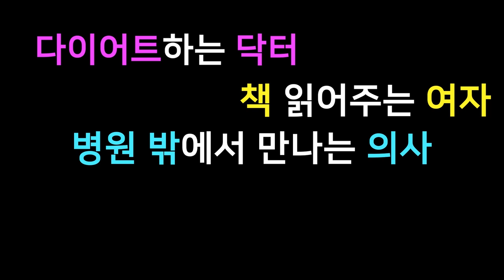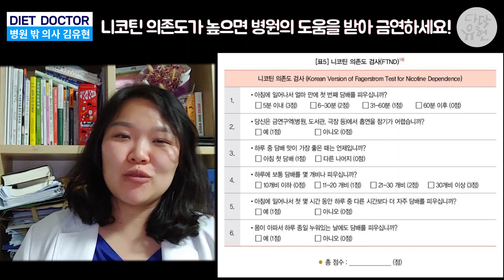병원 금연치료는 의지부족이 아니라 담배에 대한 신체적 의존이 높을 때! 새해목표가 금연이면 니코틴의존도 설문지부터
금연상담을 하면서 병원 금연치료를 설명 드리면 내가 의지가 약해보이냐, 마음만 먹으면 한다고 화를 내시는 분들이 간혹 있습니다~ 그럴 때 항상 병원에서 도와주는 부분은 금연할 의지를 도와드리는 것이 아니라 신체적인 의존을 도와주는 것이라고 설명을 드리죠!
새해가 되었고, 많은 분들이 새해목표로 금연을 정하셨을 거라고 생각해서 급영상을 찍어봤습니다.
금연의지가 낮아서가 아니라 담배에 대한 신체적인 의존, 니코틴의존도가 높을 때 병원의 금연치료를 꼭 활용하세요~ 니코틴 의존도가 얼마나 높은지 확인할 수 있는 니코틴의존도 설문지도 같이 이야기해봅니다!

병원 금연치료는 의지가 낮을 때말고 담배에 대한 신체적 의존이 높을 때! 새해목표가 금연이면 니코틴의존도 설문지부터

❤다이어트하는 닥터 다닥유현과 함께 같이 건강하고 싶다면
같이건강 네이버 카페를 방문해보세요!

▶유튜버&의사 유현이 아닌 구멍숭숭 허당꽈당 다닥유현의 Real 일상생활이 궁금하시다면
다닥유현의 네이버 블로그!

💙혼자서는 힘들 고도비만 다이어트 함께하고 싶다면
같이건강 인스타그램

▶다닥유현이 나긋나긋한 목소리로 책읽어드립니다!
책읽는의사, 병원밖의사 김유현을 오디오로만 듣고 싶다면